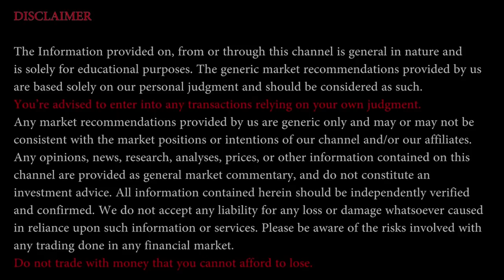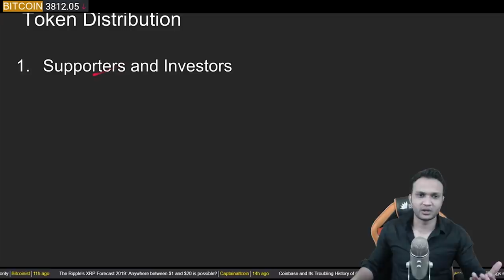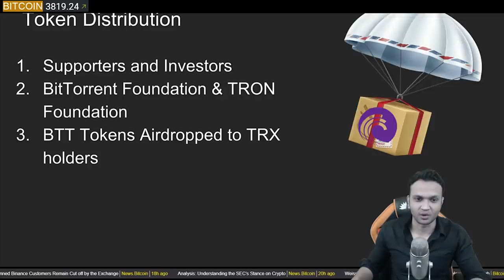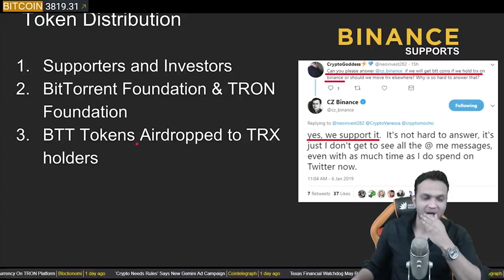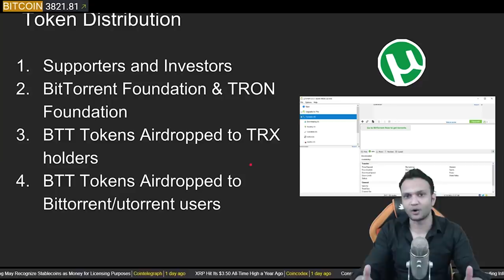Buy Tron (TRX) or Not ? Confirms 2 Free BitTorrent Token Airdrop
Useful Videos :

Loss se kaise bache ? TA 1
Loss se kaise bache ? TA 2

Support Crypto India :

UPI - cryptoindia@icici